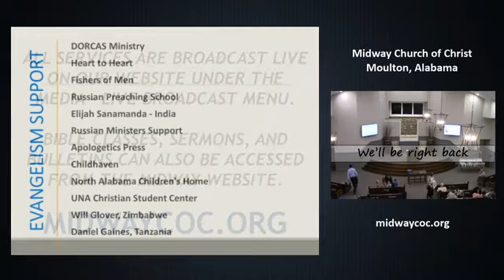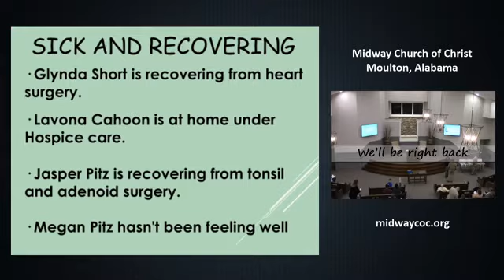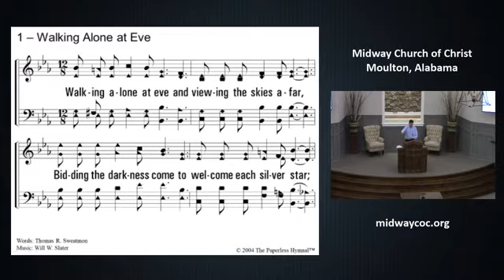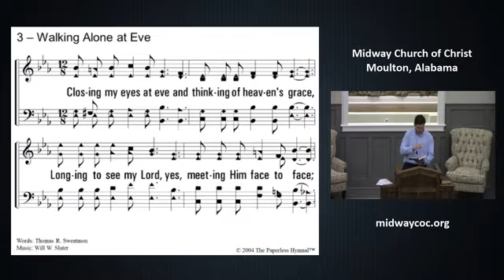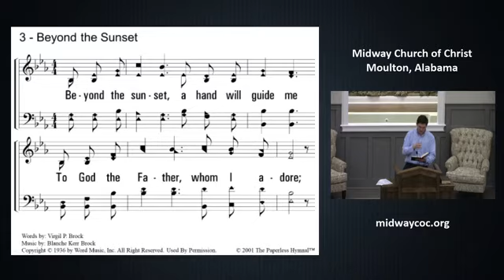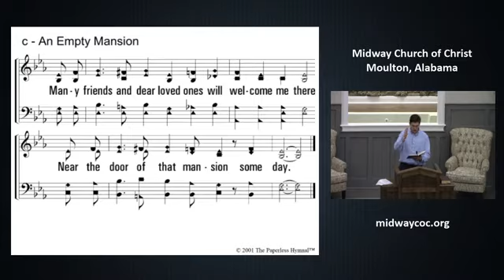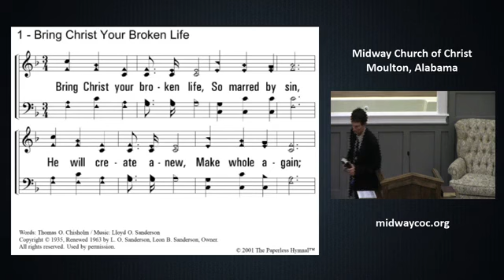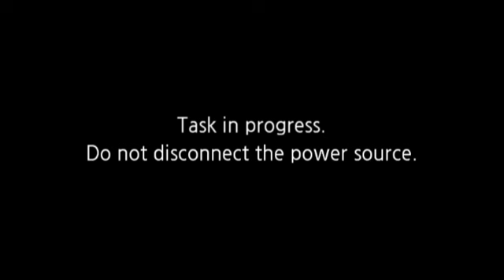Sunday Evening Worship - January 20, 2019